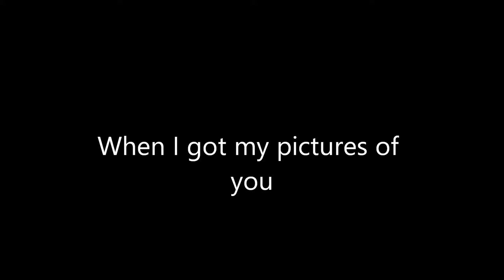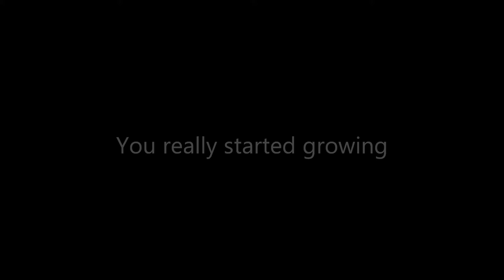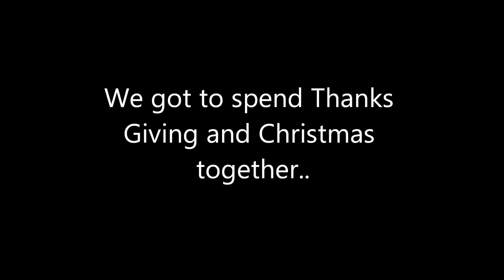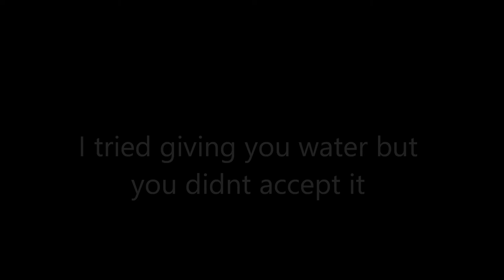~In Memory of Bean~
Bean was a Lionhead who I adopted at 5 weeks old.
I gave her the best life that I was able to..

Song:
Nightcore - Waiting

ALL PICTURES BELONG TO ME